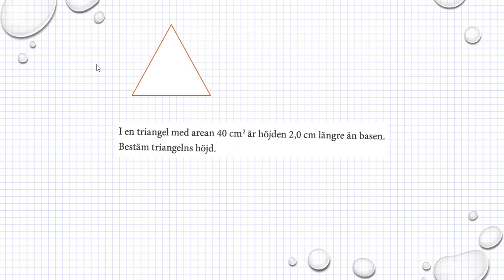Holmström Kapitel 1 Blandade uppgifter Ma 2a 1237 Ma 2b 1281